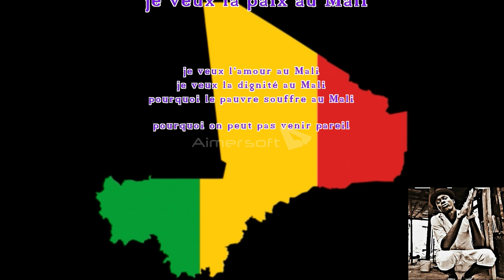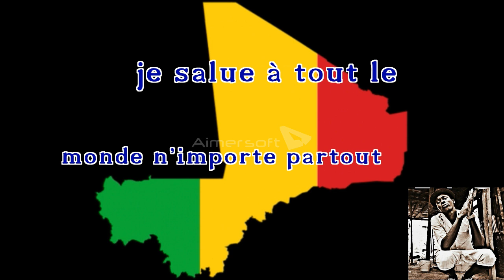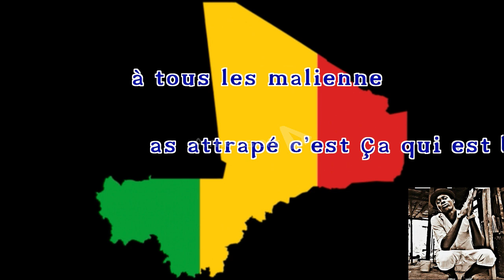LAFIA🍎CITY - MALiENNE OF BEAT (Instrumental) (N 10) je l'aime mon Maliba